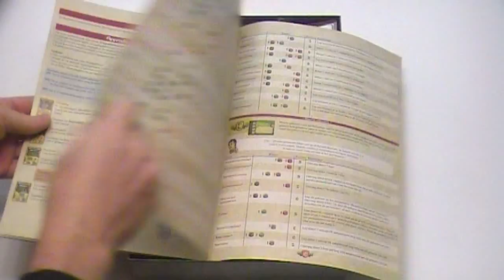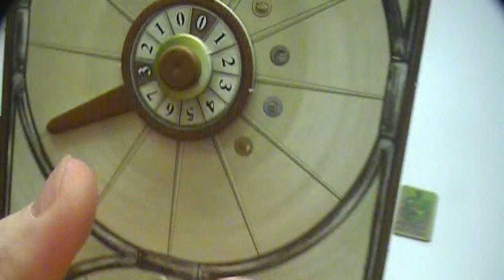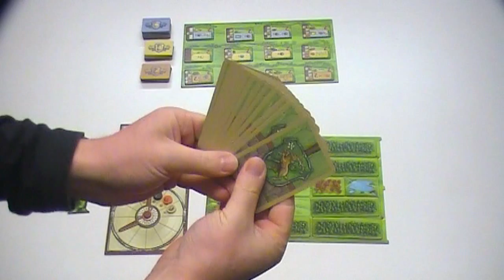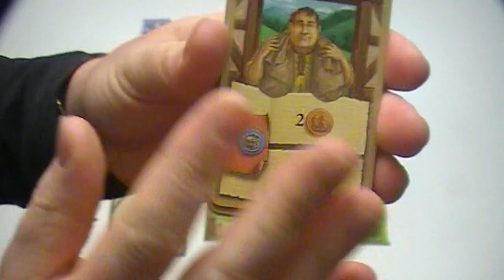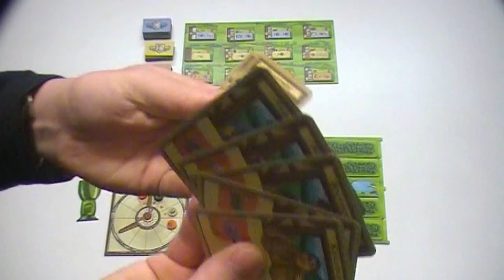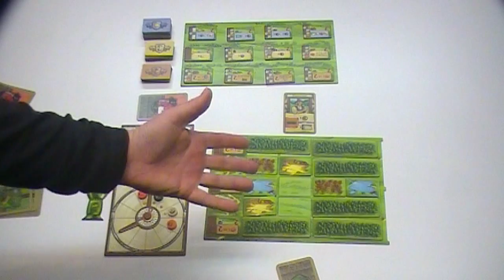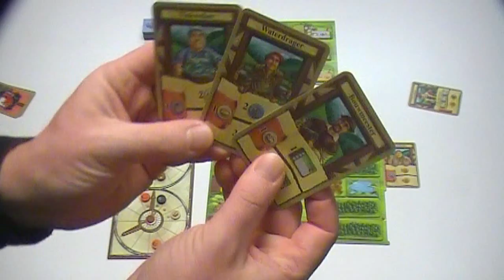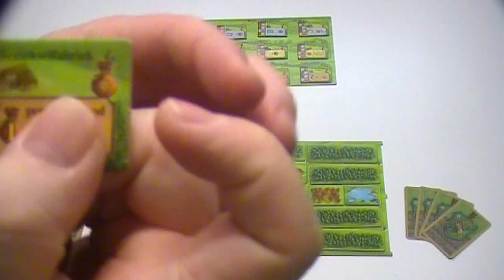De Glasstraat (NL)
Uitleg & Review van het spel "De Glasstraat", uitgegeven door White Goblin Games, door Nox' Spellenzolder.
1-4 Spelers
75 Minuten Speeltijd

* Wat zit er in de doos? - 01:01
* Opzetten v/h Spel - 02:12
* Speluitleg - 04:53
* Review - 16:35